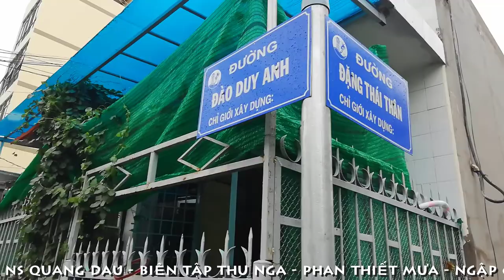[FULL HD]PHAN THIẾT MƯA ||CỨU HỘ GIAO THÔNG NGẬP NƯỚC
PHAN THIẾT CỨU HỘ GIAO THÔNG
CHIỀU MƯA NGẬP NƯỚC
CÁC CUNG ĐƯỜNG KHU DÂN CƯ 19/04
PROMOVIES VIDEOKAR NS QUANG DAU